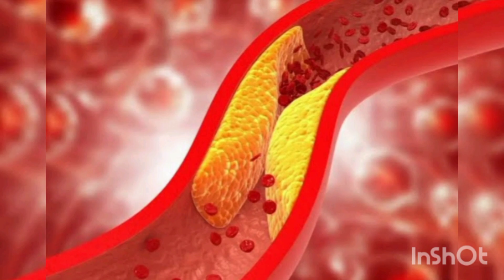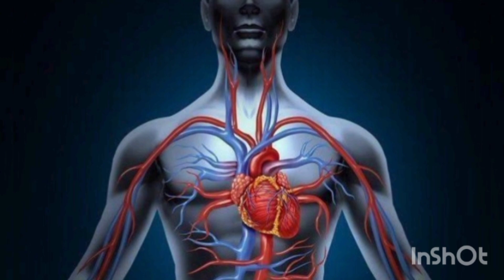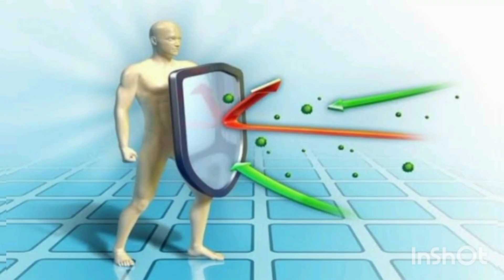100 रोगों की 1दवा, जानें इसके 10 बड़ें फायदों के बारे मे.. benefits of amla/Amla ke fayde/aawala